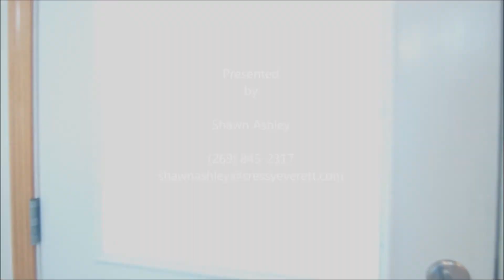SOLD 2986 Maplewood Shawn & Miles Ashley Cressy & Everett Real Estate Coloma MI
Coloma Schools, this 3 bedroom, 2 bath gem has an open floor plan, vaulted ceilings, many windows, sky lights, finished basement and master suite with walk in closet and huge master bath with whirlpool tub. Although you have a finished basement with Egress windows, no more walking down the stairs as there is a main level laundry in a hall closet located between all three bedrooms. Private back yard with good size deck. Home is hidden in a small residential subdivision off the beaten path near Whirlpool.